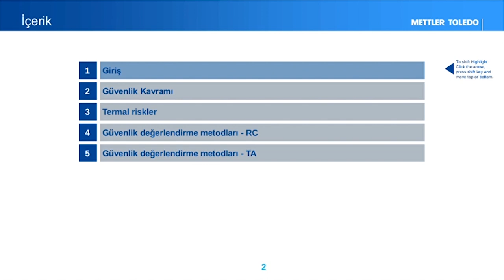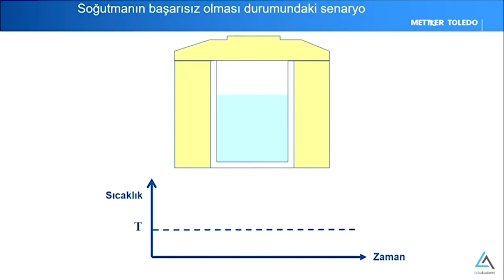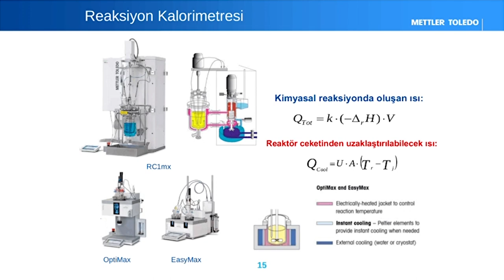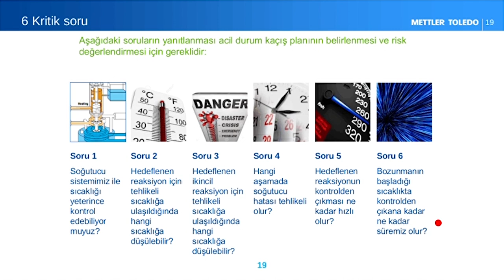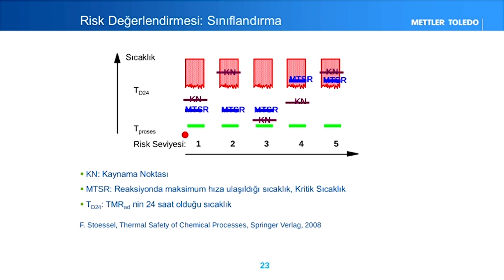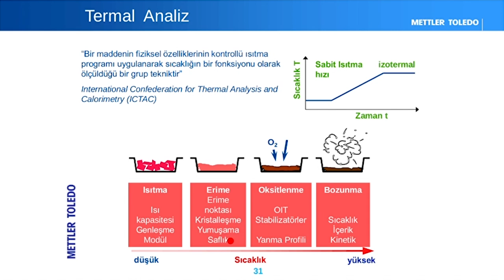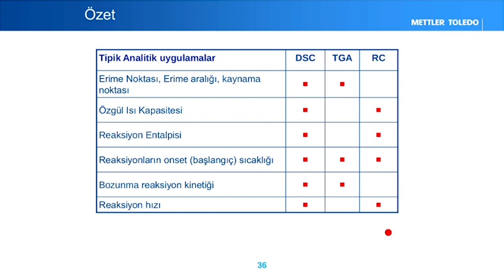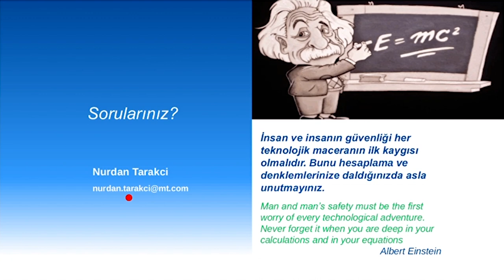REAKSİYON GÜVENLİĞİ UYGULAMALARI: TERMAL TEHLİKELERE KARŞI EKZOTERMİK VERİ ANALİZİ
Eğitimin Amacı;
Reaksiyon tasarımında; ısıl güvenlik parametrelerinin geliştirme aşamasında belirlenerek, scale up ve rutin üretim çalışmalarında, maddi manevi kayıpların Reaksiyon Kalorimetresi ve DSC yardımıyla nasıl minimuma indirilebileceği anlatılacaktır.

Eğitimin Konu Başlıkları;
Reaksiyon Güvenliği Kavramı
Termal Riskler
Kalorimetri Teknikleri
Soru & Cevap

Kimler Katılmalı;
Kimya sektörü, akademi, İlaç, Gıda Endüstrisi sentez çalışmaları ve bu reaksiyonların scale up çalışmalarını yapan Ar&Ge ve Proses Geliştirme sorumluları
Tüm sektörlerden kalite, laboratuvar, üretim, araştırma geliştirme ve diğer tüm ilgililer.